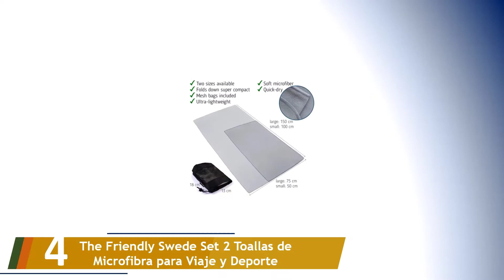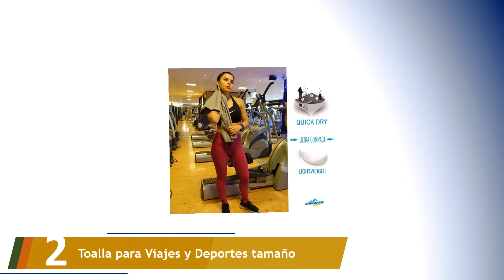Los 5 Mejores Toallas de Viaje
Aquí está la lista de Los 5 Mejores Toallas de Viaje.

01. Aquamare Microfibra Toalla de Secado rápido

02. Toalla para Viajes y Deportes tamaño

03. Youngdo Toalla de Microfibra Gimnasio

04. The Friendly Swede Set 2 Toallas de Microfibra para Viaje y Deporte

05. Fit-Flip Toallas de Microfibra – 15 Colores